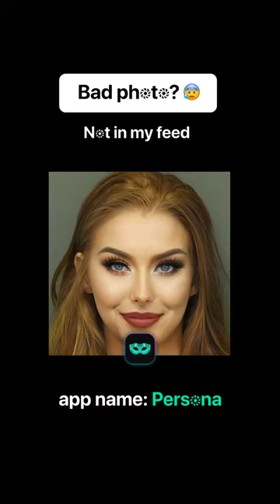The No Makeup Confidence in TikTok: How to Rock Your Natural Look